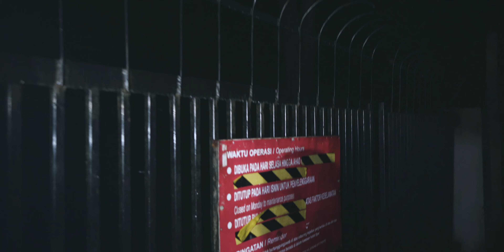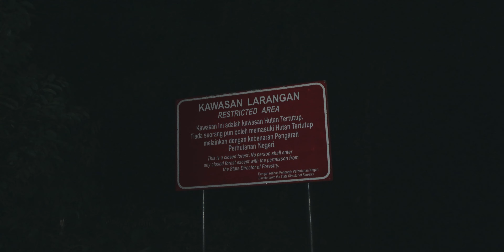【2023-03】那些大神的時間｜The Hour for Those Great Men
凌晨四點起來出發去普萊山，體驗一下超早做運動的啟發。
Embark to Gunung Pulai at 4am to experience the inspiration of working out at such hour.